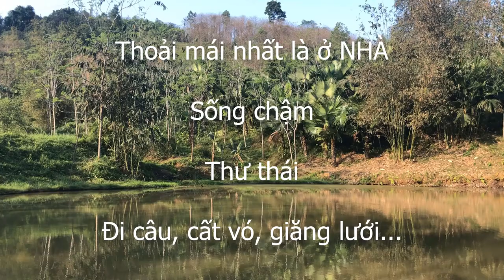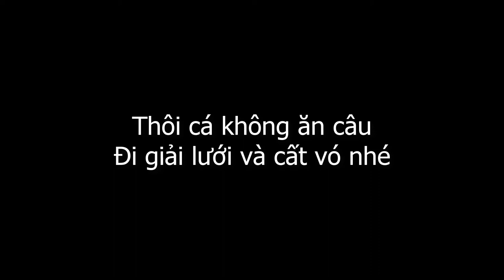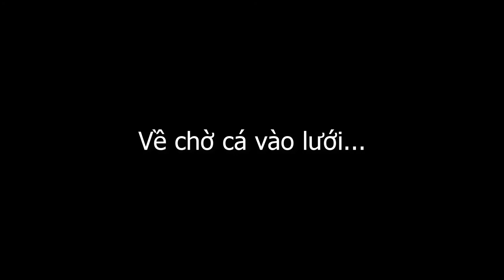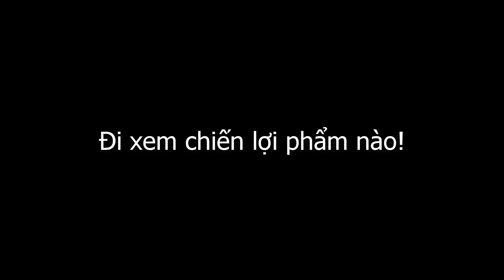Vui | Bố con tôi càn cá vằn mắt (catch fish)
Về quê để hưởng thụ nhịp sống chậm, thư thái, cảm giác thoải mái và hít thở bầu không khí trong lành. Nếu có cơ hội hãy về quên các bạn nhé.
Lần đầu Vlogs - Lần đầu làm chuyện gì đó xem cho vui - Lần đầu trải nghiệm thú vị
Các bạn xem video nếu thấy hay thì ấn theo dõi kênh ủng hộ mình nhé, xin cảm ơn!